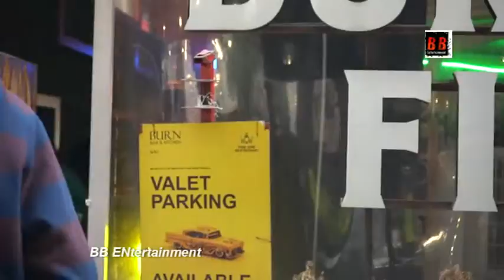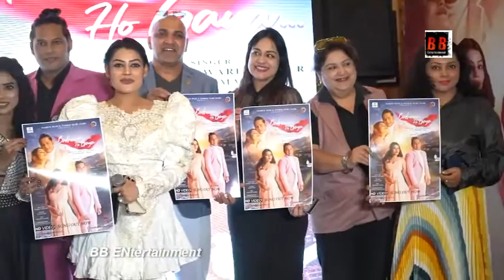Badnaam Ho Gaya Song Launch With Prakash Tiwari Madhur and Karishma Rao